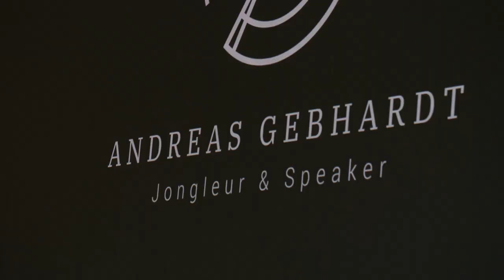Keynote "Positive Fehlerkultur" von Jongleur & Speaker Andreas Gebhardt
Fehler gehören zu Fortschritt, Innovation und Weiterentwicklung dazu. Je schneller wir das akzeptieren, desto besser können wir daraus lernen und und sie nutzen.
Andreas Gebhardt ist Jongleur und Speaker. Seine Vorträge leben von seiner ausgezeichneten Bühnenpräsenz, der Nähe zum Publikum und sind voller Charme, Humor und Natürlichkeit.
Es bringt die prägenden Erfahrungen seiner Kunst unterhaltsam und deutlich auf den Punkt und gibt dem jewiligen Publikum gute Takeaways für ihren Alltag mit.
Mit seinen Jonglierbällen schafft er beeindruckende und packende Bilder, die berühren und inspirieren, lädt aber auch zum Staunen, Lachen und Lernen ein.